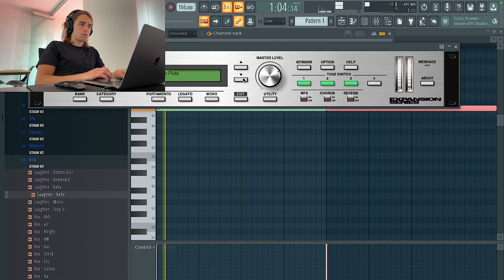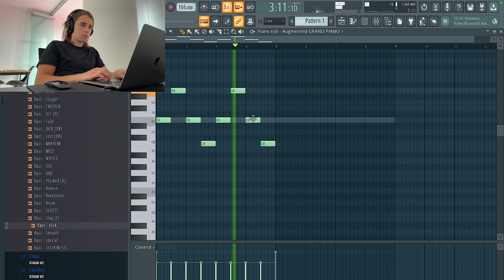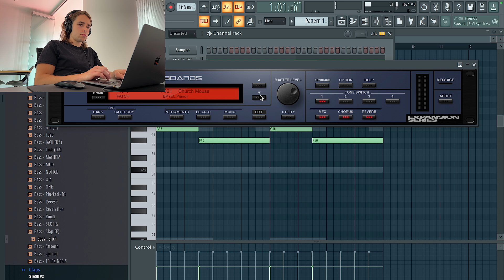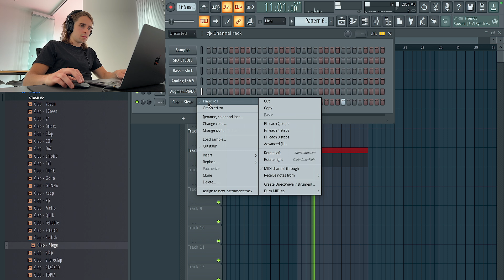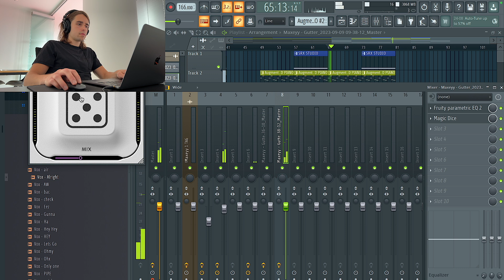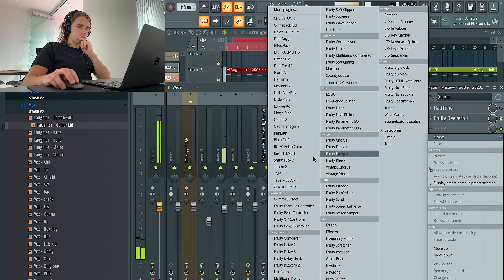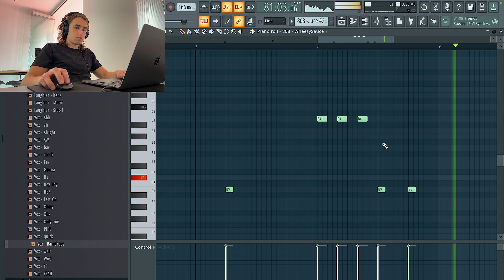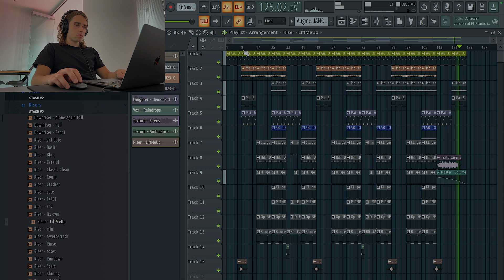Making a Dark Metro Boomin Type Beat From SCRATCH | FL Studio Cookup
This is me making a dark Metro Boomin type beat from scratch in FL Studio. This beat starts with a flute note that I build the melody around from scratch. I then add some hard Metro Boomin style drums from my new stash drum kit "Maxeyy Stash V2" that's finally out! I think I could hear Future or 21 Savage rapping on this.

00:00 Making the melody from scratch
15:13 Adding the drums
28:25 Mixing
29:29 Arrangement
34:10 Final listen & changes